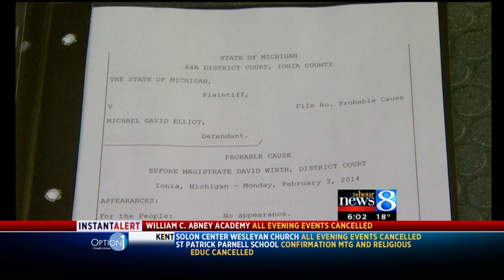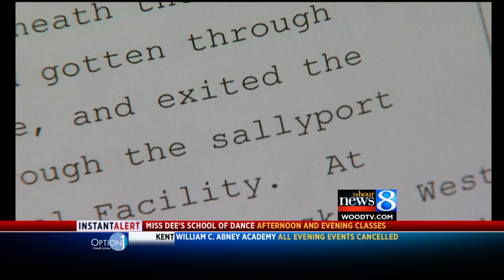How Michael Elliot broke out of prison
We now know how long it took Michael Elliot to break out of an Ionia prison--and why someone *should* have seen him doing it. (Feb. 5, 2014)